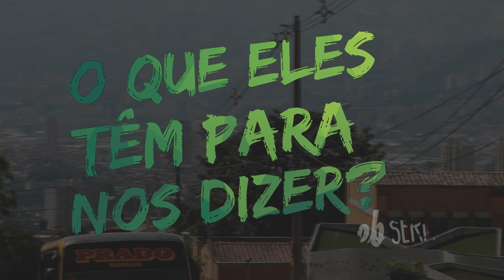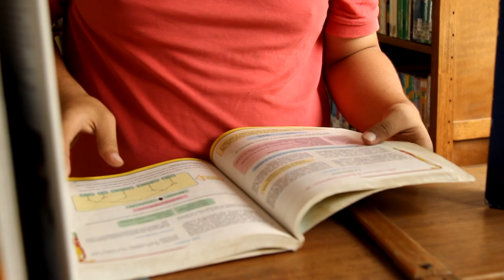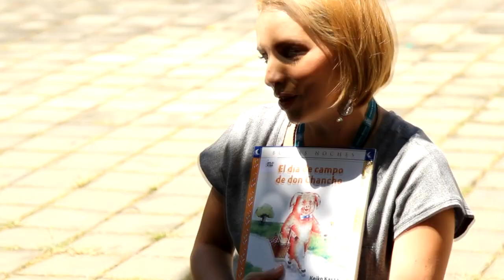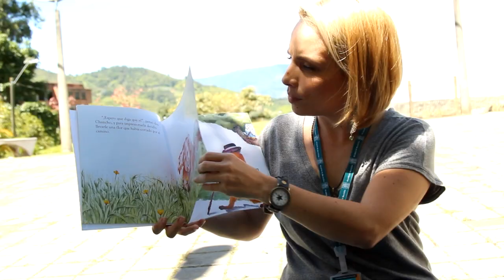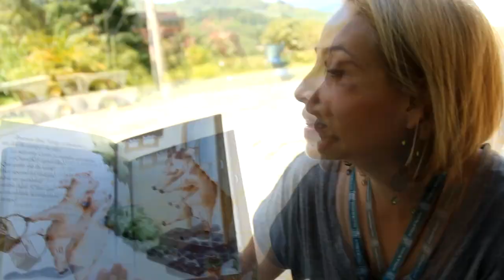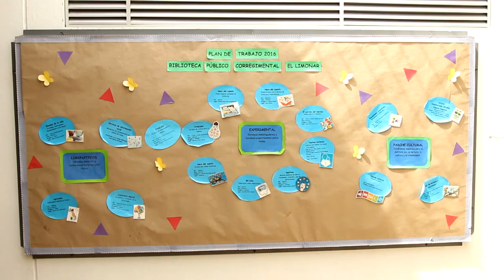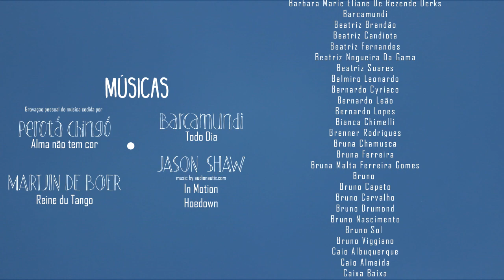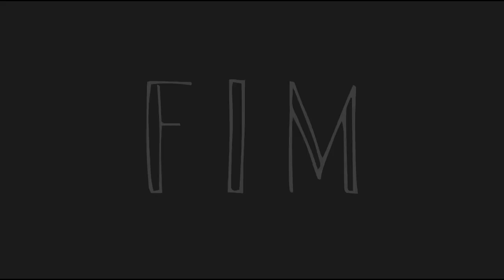O que eles têm para nos dizer? - #04 - Biblioteca el Limonar (Colômbia)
Um espaço público, situado em Medellín, que nos mostra que discutir Educação vai muito além de discutir Escola. Saem os livros jogados, o silêncio habitual, as estantes empoeiradas, as relações humanas distanciadas e entra a vida.